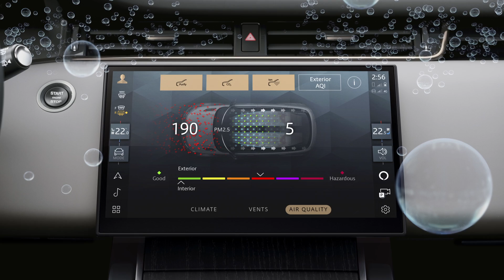Mercedes-AMG SL 55, BMW M 1000 RR India, Street Triple 765 launch, 2023 KTM 200 Duke | evo News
It's time for the automotive news of the week. Starting with the new Mercedes-AMG SL 55 launch in India. The iconic moniker makes its way back to India after 12 long years. The Range Evoque gets a facelift internationally, which will make its way here later. Even the Toyota Vellfire has been facelifted. The Koenigsegg Regerra has set the record for the fasted 0-400-0kmph time. BMW India has teased the M 1000 RR and will launch it soon. The 2023 Triumph Street Triple 765 range has been launched in India. And for 2023, the KTM 200 Duke gets the LED headlight unit from the 390 Duke. Asst Ed Aatish Mishra brings us the details of this news.

Chapters
0:00 Intro
0:24 Mercedes-AMG SL 55 4MATIC+ Roadster
1:35 Range Rover Evoque facelift
2:02 Toyota Vellfire facelift
2:45 Koenigsegg Regera: Fastest 0-400-0kmph
3:24 BMW M 1000 RR India Launch
4:05 Triumph Street Triple 756
5:01 2023 KTM 200 Duke